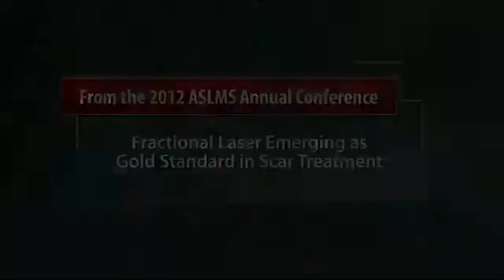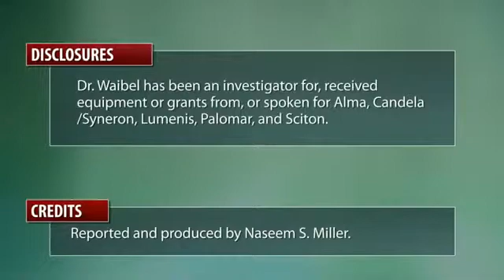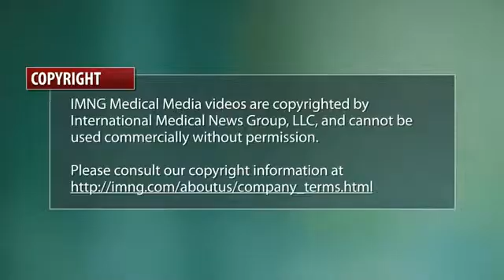Лечение шрамов фракционным лазером Сайтон ProFractional-XC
Dr. Jill S. Waibel из Miami и ее коллеги изучают эффективность абляционных фракционных лазеров в лечении послеожоговых шрамов.
В исследовании на 11 пациентах со шрамами, прошедших лечение фракционным лазером Er:YAG 2940 нм (ProFractional XC) были получены результаты "показавшие, что при помощи технологии фракционного термолиза, путем формирования зон микро-абляции удается получить хорошие результаты лечения шрамов, полученных в после ожогов", согласно данным Dr. Jill S. Waibel и коллег.